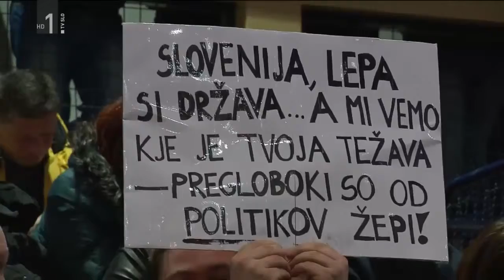Novi stranki Glas za Otroke in ReSET se predstavita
Vir: Odmevi RTVSLO
Datum: 27. mar. 2017